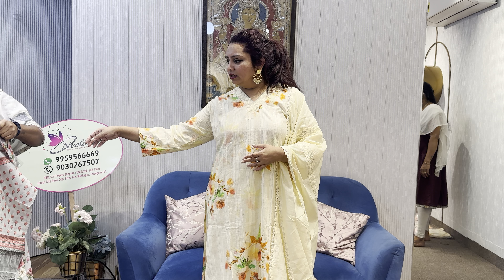Three Piece Dress For Womens Day Sale | Neelias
Celebrate Women's Day in style with our latest three piece dress on sale! This crop top plazo dress is perfect for any occasion, from casual outings to special events. Show off your fashion sense and empower yourself with Neelias.
shop address:
Neelia'S,
C.V. Towers
Unit no 204&205.P
2nd Floor,
SBR, Hitech City Rd, opp.Pizza Hut, Madhapur, Telangana 500081